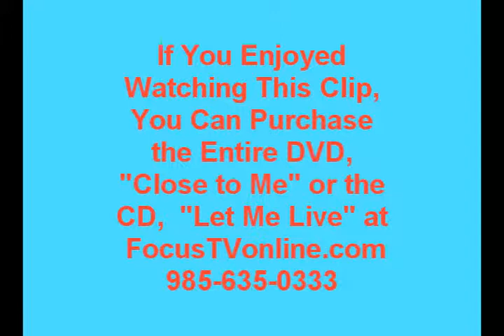Faith Journey of David Parkes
David Parkes talks about struggles with his faith after his son's illness and his own illness and how it almost distroyed his family.